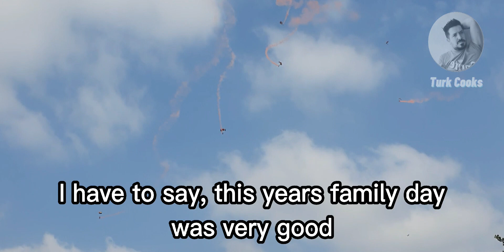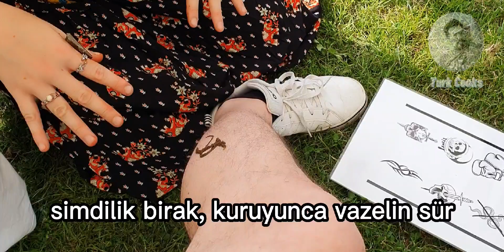YEMEK FESTİVALİNİ ALT ÜST ETTİM | HİÇ GÖRMEDİĞİNİZ YİYECEKLER !😱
Herkese Merhabalar,
Bugun birlikte yemek festivalini geziyoruz, daha once hic duymadigimiz yiyeceklerin tadina baktim. Umarim begenirsiniz.

Iyi seyirler,

Onur :)